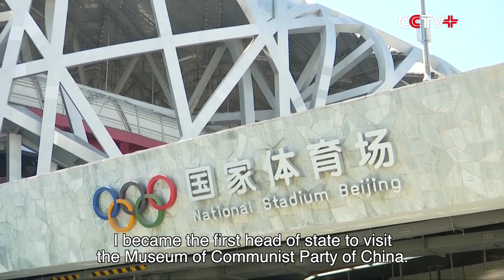Beijing Winter Olympics Offers Opportunity to Know About China: Argentine President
The 2022 Beijing Winter Olympics offered him with an opportunity to know about China and he enjoyed the opening ceremony of the Winter Olympics very much, said Argentine President Alberto Fernandez.